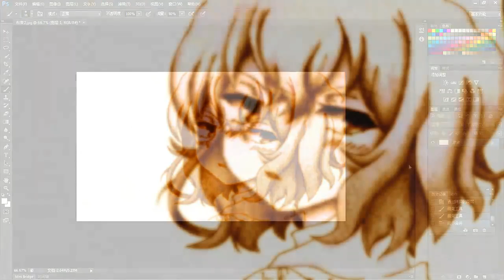Drawing Nunotaba Shinobu - とある科学の超電磁砲S